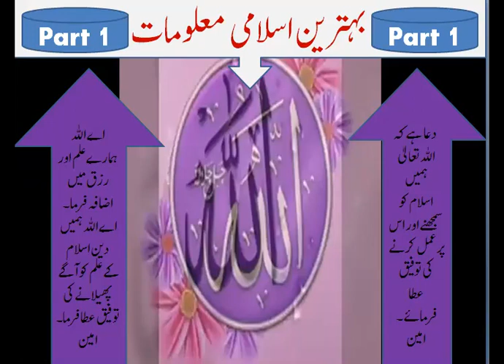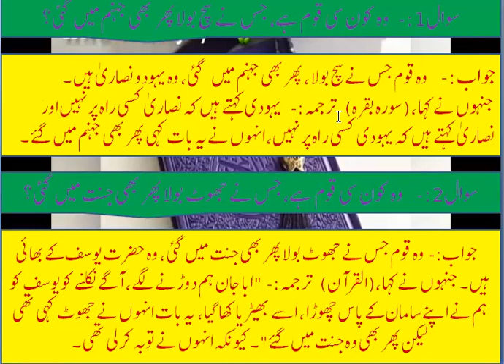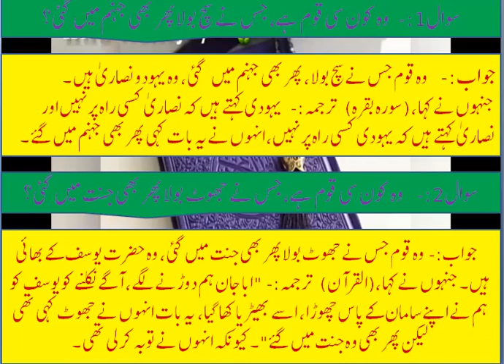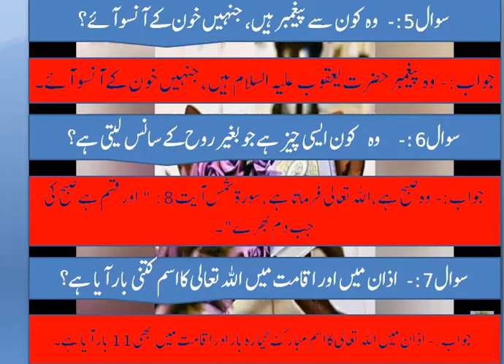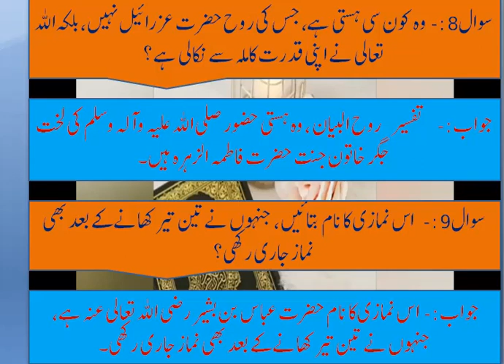Islamic Information (Part 1) By AG Ahmad